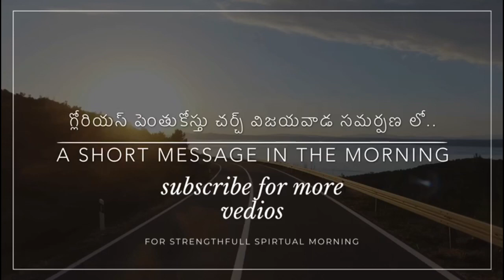Every day start with god 29-4-2020 (ప్రతి దినం దేవునితో ప్రారంభం )pastor jeevan